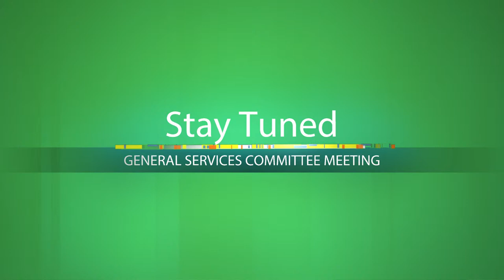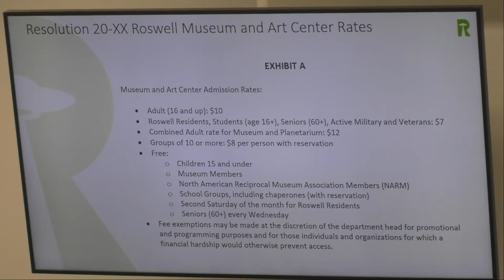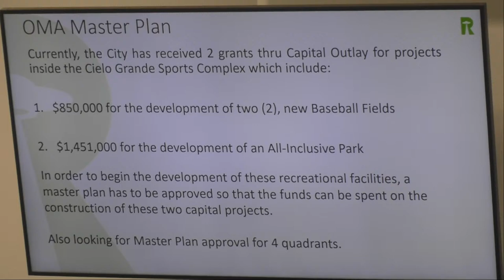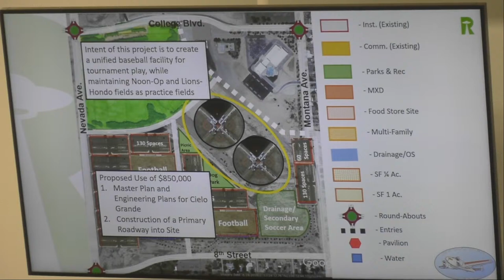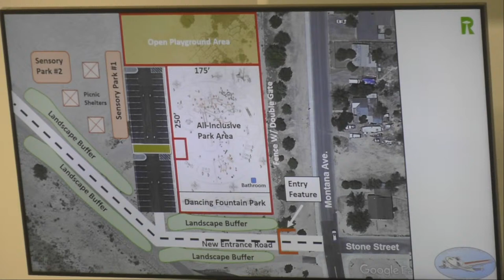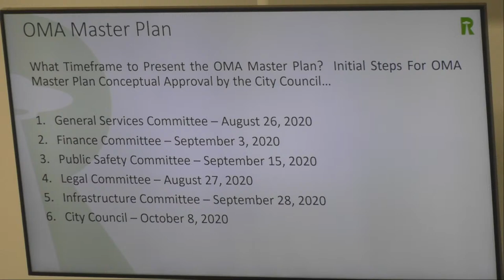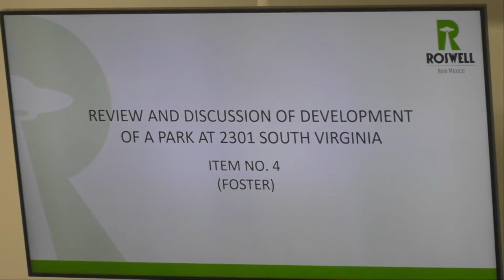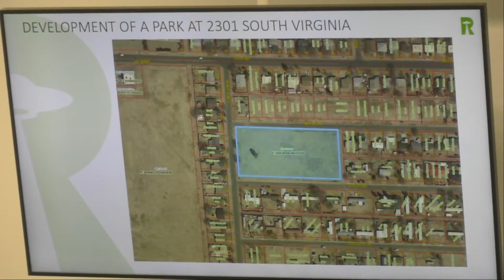08-26-2020 | General Services Committee Meeting | City of Roswell, NM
General Services Committee Meeting| 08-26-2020